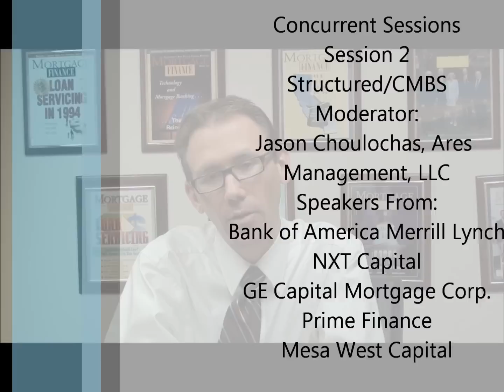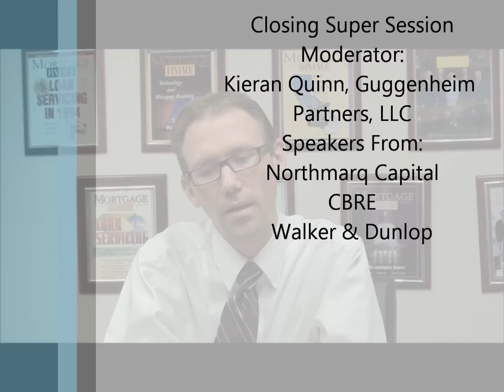CMBA Weekly Video Update - 9/3 - 9/7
Check out this week's video update for a rundown of the speakers and topics we'll feature at this year's 15th Annual Western States CREF Conference!